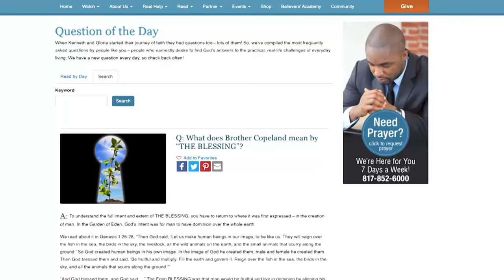Covenants Govern Our Lives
Tue 16/04/2024 BVOV Broadcast (EU) from KCM Europe

Is your heart honoring God? Watch Kenneth Copeland and Professor Greg Stephens on Believer's Voice of Victory as they discuss how covenants govern our lives, whether we believe them or not. Learn to operate in your Covenant through a heart that honors God by faithfully keeping His commandments.

Di 16 Apr 2024 BVOV Tägliche Sendung (EU) von KCM Europe

"Bündnisse bestimmen unser Leben"

Ehrt dein Herz Gott? Sieh dir an, wie Kenneth Copeland und Professor Greg Stephens bei Believer's Voice of Victory darüber sprechen, wie Bündnisse unser Leben bestimmen, ob wir daran glauben oder nicht. Lerne, in deinem Bund durch ein Herz zu handeln, das Gott ehrt, indem es seine Gebote treu hält.

mar. 16 avr. 2024 BVOV Diffusion télévisée quotidienne de KCM Europe

"Les Alliances gouvernent notre vie"

Votre cœur honore-t-il Dieu ? Regardez Kenneth Copeland et Professeur Greg Stephens sur Believer's Voice of Victory alors qu'ils s’entretiennent de la façon dont les Alliances gouvernent notre vie, que nous y croyions ou non. Apprenez comment tirer parti de votre alliance en ayant un cœur qui honore Dieu en gardant fidèlement Ses commandements.